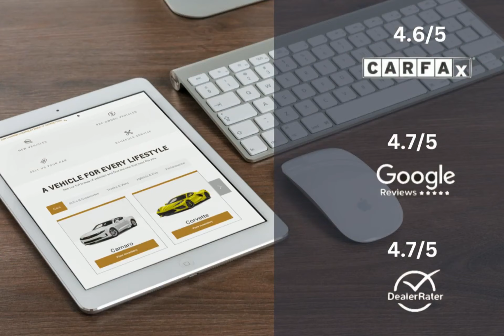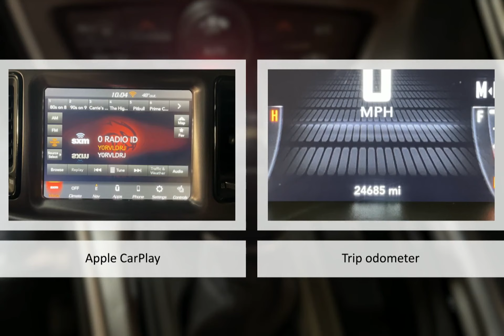2021 Dodge Challenger SXT Lexington Georgetown Nicholasville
2021 Dodge Challenger SXT  Dan Cummins of Georgetown is proudly serving our friends and neighbors in Lexington, Georgetown, and Nicholasville.